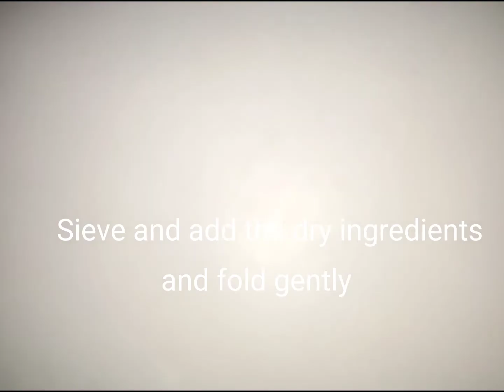Easy Chocolate Sprinkle Cake Recipe For Beginners By Chatkhara or meetha kitchen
This is an easy chocolate sprinkle cake recipe anyone can make...
This super soft moist chocolate cake is easy to prepare . The cake is very moist and soft . No oven! Extremely easy homemade .

Ingredients:
4 large egg whites
4 large egg yolks
1 tbsp vinegar
2/3 cup sugar
1/4 cup milk
1/2 cup sugar
1 tbsp vanilla essence
1 cup All purpose of
1 tbsp baking powder
3 tbsp Coco powder

Ingredients:
For ganache:
1 cup milk
5 tsp sugar
2 tbs Coco powder
1 tbsp cornflour
3 medium dairy milk chocolate ( optional) you can use any chocolate for good taste

Preparation:

_ In a bowl add egg whites and beat for 10 sec, add vinegar and beat until for a minut , now add sugar in 3 to 4 times and keep beating until fluffy foam.
_ Take a bowl, add egg yolks, cooking oil, milk, vanilla essence and beat well and set aside.
_ In another bowl add sifted All purpose flour with baking powder and add Coco powder and sift the flour two to three times, this will bring a lot of air in the batter and set aside.
_ Add fourt part of egg whites  in egg yolks mixture and keep fold gently in one rotation, after well mixing add All purpose flour mixture means dry ingredients and mix gently in one rotation.
_ Add egg whites mixture little by little and keep folding in one rotation.
_ For baking, take normal baking pan greased and lined with paper.
_ Pour the batter into prepared cake tin , tap the pan 3 to 4 times ,smoothen the top and bake the cake in a 5 minutes preheated krahi, bake for 50 to 60 minutes at low flame.
_ But start checking the cake after 50 minutes.
_ The cake should bake when a tooth pik inserted at the center comes out clean or with a few moisture crumbs . Let it cool in the pan about 30 minutes.

Preparation:
For ganache:
Take a pan, add milk, Coco powder, sugar,corn flour and mix well before on the flame, after well mixing we will thick the mixture at low flame and keep mixing.
_ Add dairy milk chocolate ( optional, you can use any chocolate like dark chocolate) just for good taste. after chocolate addition keep mixing until ganache is thick, now we will off the flame and let it cool.
_ Now spread the gnash top of the cake and cover all sides of cake with chocolate ganache, and decorate with white chocolate chips and sprinkles as you can see in this video.

Some tips to be followed for a perfect chocolate cake .

_ Do not substitute oil with butter.

_ Using whole milk improves the texture of the cake. it also gives you that nice crumb structure to the cake.